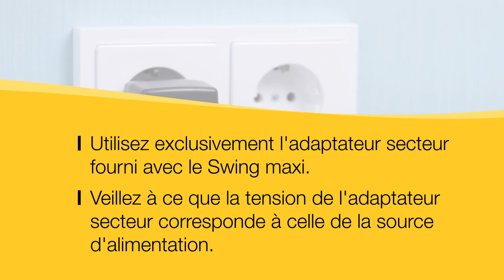Utilisation du tire-lait Swing Maxi | Medela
Cette vidéo ne remplace pas le mode d'emploi.